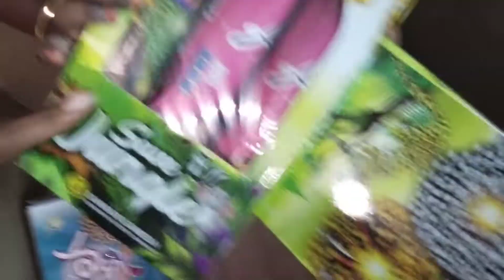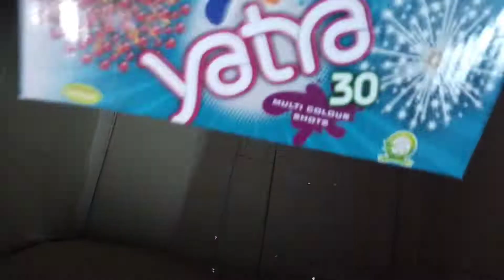Crackers Unboxing video || Happy DIWALI to all || 2022 || Happy Diwali and Safe Diwali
Happy Diwali to all my dears 😘😘😘😘 friends